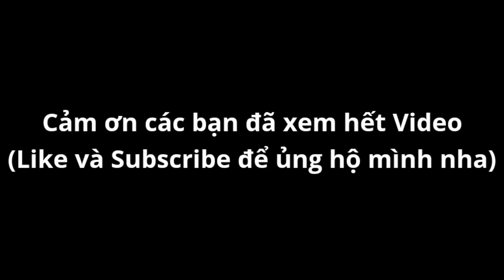Skill Boss Mới Nhất "Tia Chớp Tráng Lệ" Trong Otherworld Legends